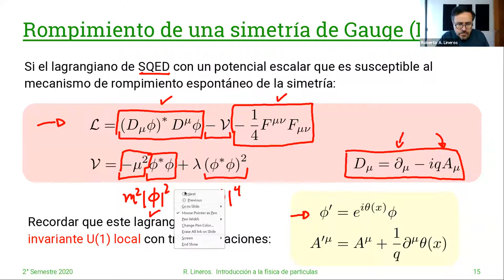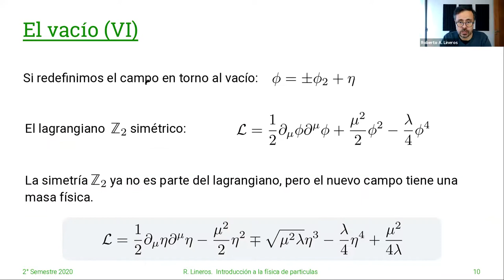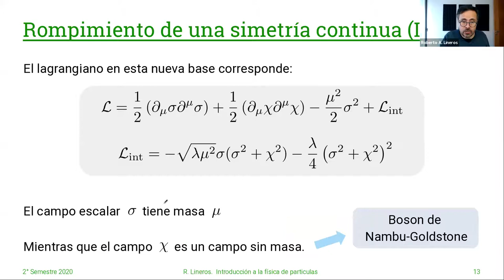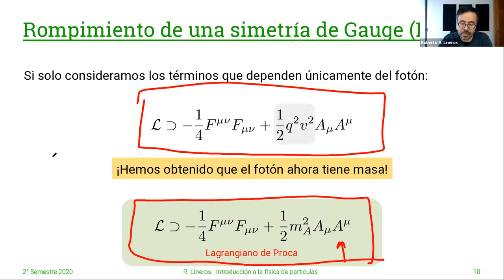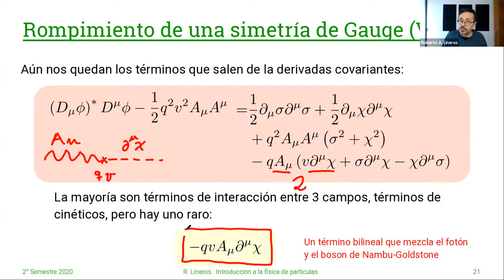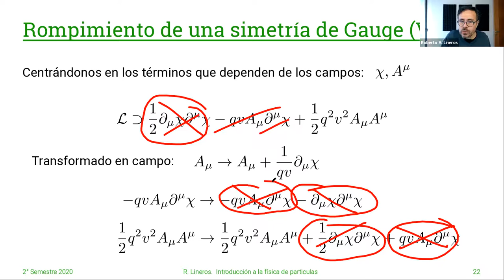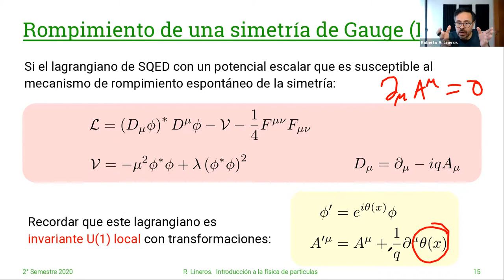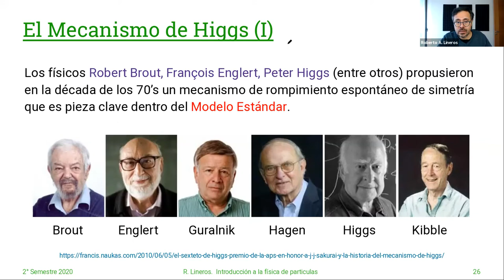DAFI-02255 Introducción a la Física de Partículas. 7/Junio. Clase 28